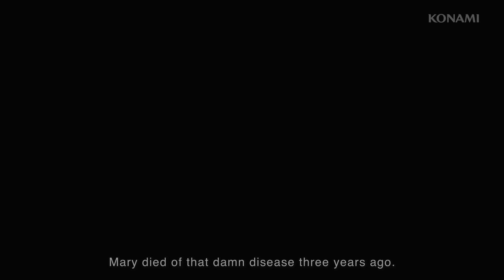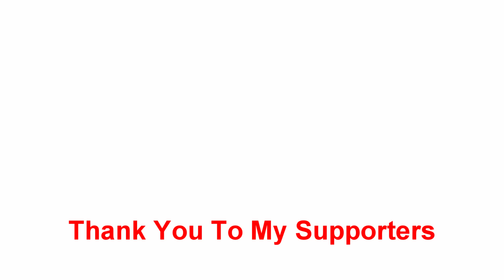Silent Hill 2 Remake Gameplay REVEALED And....It's Very Mixed...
Let's talk about the Silent Hill 2 remake gameplay and what we saw today at the State of Play. I'm still looking forward to this game, but I'm pretty concerned.